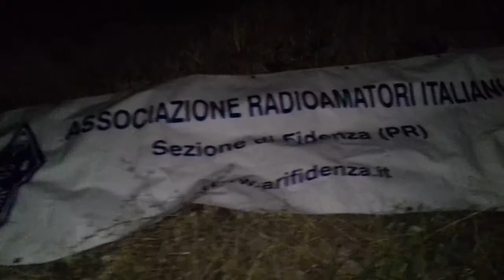IZ4ORF OPERA SSB HF COME IQ4FE p DA PR024 CASTELLO DI TABIANO A SALSOMAGGIORE TERME